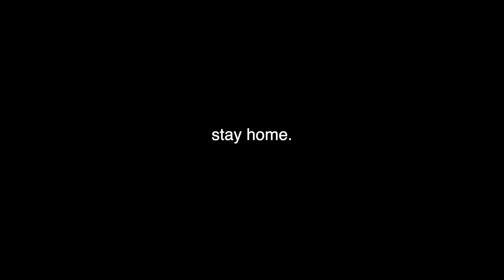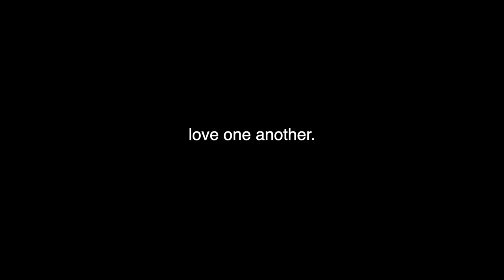OUR LOCKDOWN DANCE!